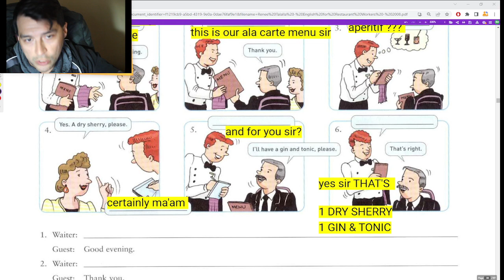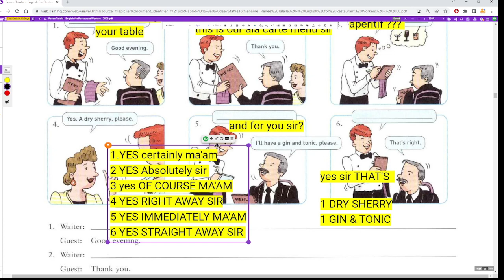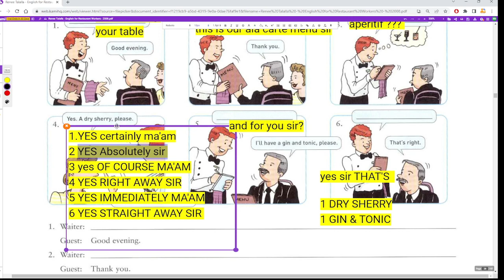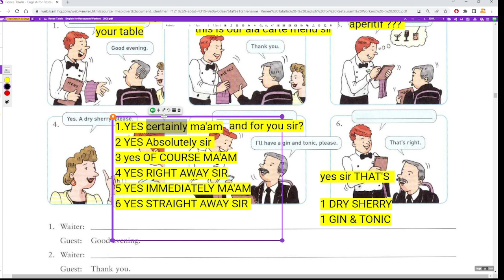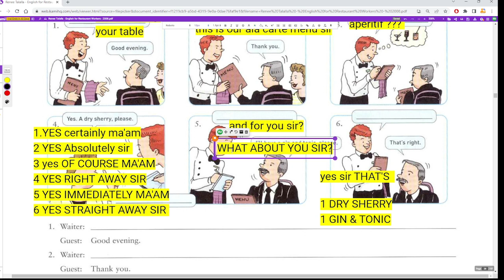respuestas al huesped en RESTAURANT ingles para meseros camareras y bartenders aprende para trabajo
GUSTAS APOYAR LAS CLASES DE INGLES ? Invitame un COFFEE!

PARTE 1: APRENDE INGLÉS PARA RESTAURANTES - INGLÉS PARA MESEROS Y CLIENTES - ¿CÓMO PEDIR COMIDA EN UN RESTAURANTE EN INGLÉS?
Hola y bienvenido a nuestro primer curso de inglés para restaurantes.
Aquí puedes aprender frases en inglés para meseros / meseras  (inglés para camareros / camareras)
También puedes aprender frases útiles en inglés para los clientes.
¿Cómo pedir comida en un restaurante en inglés?
Estas frases en inglés pueden ayudarte: